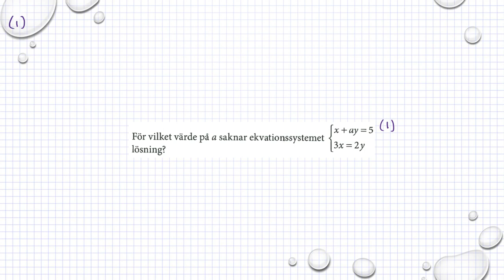Matematik M Holmström Ma2a 2124 Ma2b 2112 Ma2c 2418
Holmström   Kapitel 2   Ekvationssystem, ersättningsmetoden   Ma 2a 2124   Ma 2b 2112     Besök gärna min google site för mer matte videoklipp :